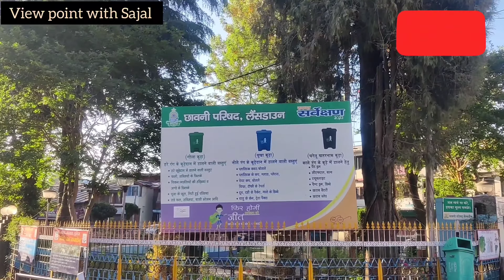Traveling to Lansdowne Haridwar and back part 3